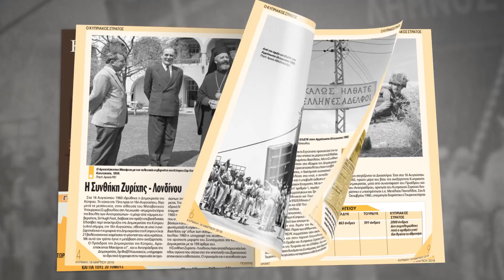Το Χρονικό με την Εφημερίδα «ΠΟΛΙΤΗΣ»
ΧΡΟΝΙΚΟ ΕΦΗΜΕΡΙΔΑ ΠΟΛΙΤΗΣ

Κάθε Κυριακή Δωρεάν με τον Πολίτη